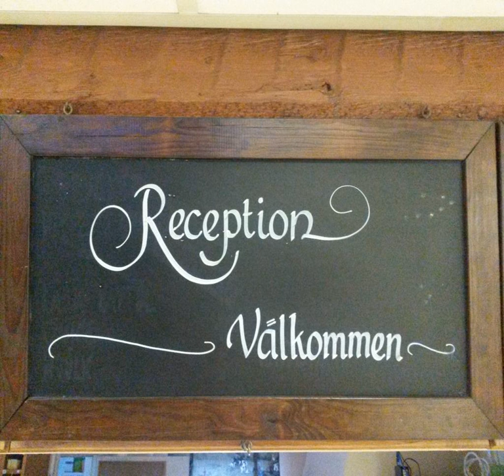Abrins Hotel - Västerås - Sweden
Abrins Hotel hotel city: Västerås - Country: Sweden

Address: Kopparbergsvägen 47; zip code: 722 12

Set by the E18 Highway in central Västerås, Abrins Hotel offers free parking and accommodation with a flat-screen TV and free WiFi access. Västerås Train Station is 1 km away.

 -- Installé près de l'autoroute E18 dans le centre de Västerås, l'Abrins Hotel propose un parking gratuit ainsi que des hébergements avec télévision à écran plat et connexion Wi-Fi en libre accès. Il se trouve à un kilomètre de la gare de Västerås.

 -- El Abrins Hotel está situado en el centro de Västerås, junto a la autopista E18, y ofrece aparcamiento gratuito y alojamientos con TV de pantalla plana y conexión WiFi gratuita. Se encuentra a 1 km de la estación de tren de Västerås.

 -- Das Abrins Hotel begrüßt Sie im Zentrum von Västerås an der Autobahn E18. Freuen Sie sich auf Unterkünfte mit einem Flachbild-TV und kostenfreiem WLAN. Die Parkplätze nutzen Sie kostenlos. Sie wohnen nur 1 km vom Bahnhof Västerås entfernt.

 -- Abrins Hotel ligt aan de snelweg E18 in het centrum van Västerås en biedt gratis parkeergelegenheid en accommodatie met een flatscreen-tv en gratis WiFi. Het treinstation van Västerås ligt op 1 km afstand.

 -- Situato accanto all'Autostrada E18 nel centro di Västerås, a 1 km dalla stazione ferroviaria, l'Abrins Hotel offre sistemazioni con TV a schermo piatto, WiFi gratuito e parcheggio incluso nella tariffa.

 -- Abrins Hotel酒店位于韦斯特罗斯（Västerås）市中心，毗邻E18高速公路，提供免费停车场以及带平面电视和免费无线网络连接的住宿。韦斯特罗斯火车站（Västerås Train Station）距离酒店有1公里。  所有客房和公寓均配有办公桌以及带淋浴设施和免费洗浴用品的私人浴室。公寓还设有带炉灶、微波炉和咖啡设施的小厨房。  Hotel...

 -- Отель Abrins находится у автомагистрали E18 в центре города Вестерос. К услугам гостей бесплатная парковка и номера с бесплатным Wi-Fi и телевизором с плоским экраном. Расстояние до железнодорожного вокзала Вестероса составляет 1 км.

 -- Abrins Hotel ligger i centrala Västerås, precis vid E18. Detta hotell erbjuder boende med en platt-TV och gratis WiFi. Det finns även kostnadsfri parkering. Västerås järnvägsstation ligger 1 km bort.

 -- يقع فندق Abrins بالقرب من الطريق السريع E18 في وسط فاستيراس ويوفر مواقف مجانية للسيارات وأماكن إقامة مع تلفزيون بشاشة مسطحة وخدمة الواي فاي المجانية. وتقع محطة قطار فاستيراس على بعد كيلومتر واحد.

 -- Abrins Hotel ligger ved E18 i Västerås sentrum, og tilbyr gratis parkering og rom med flatskjerm-TV og gratis Wi-Fi. Västerås jernbanestasjon ligger 1 km unna.